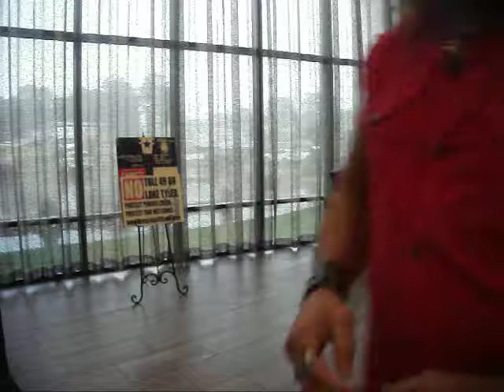Behind the Scenes for the Jingle "Keep the Loop Off the Lake" on the CBS News